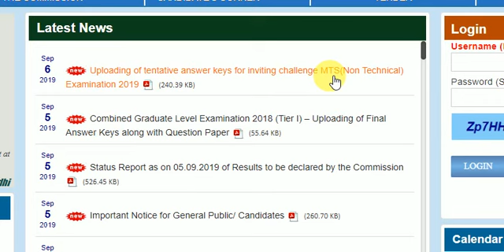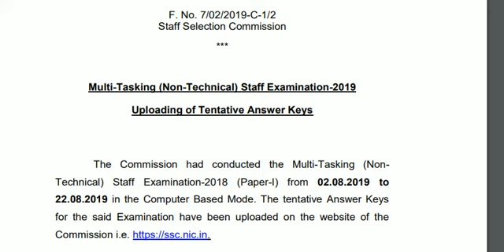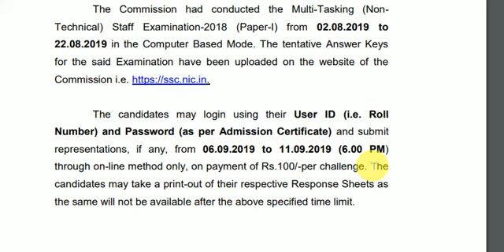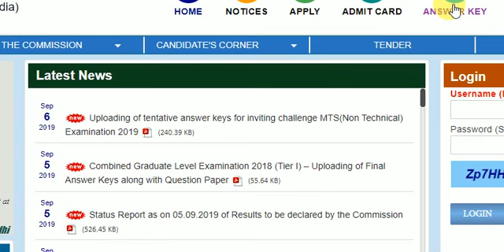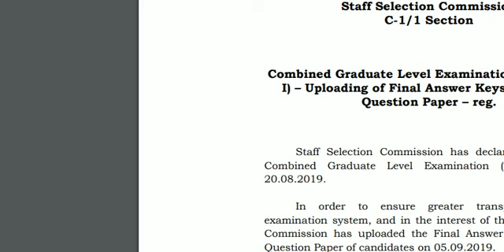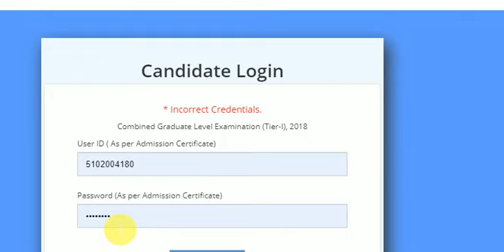SSC MTS आंसर की आगयी || ssc mts answer key 2019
SSC MTS आंसर की आगयी